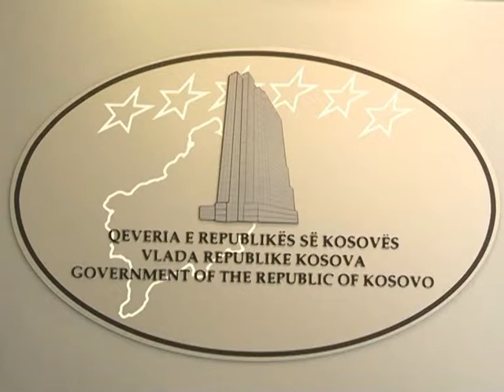KOSOVA MUND TE APLIKOJE NE 3 MUAJT E ARDHSHEM PER ANETARESIM NE KESHILLIN E EUROPES LAJ